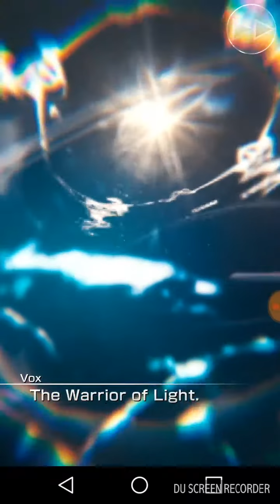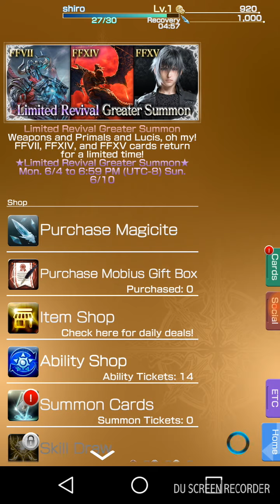Let's play!| final fantasy mobius gameplay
Enjoyed watching:3